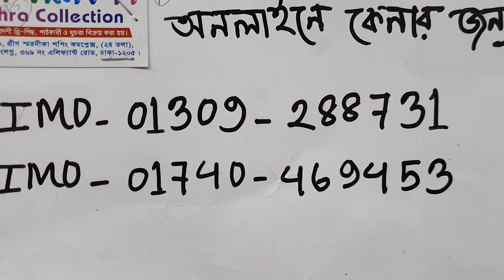ফেরদৌস লোন থ্রি পিস কালেকশন